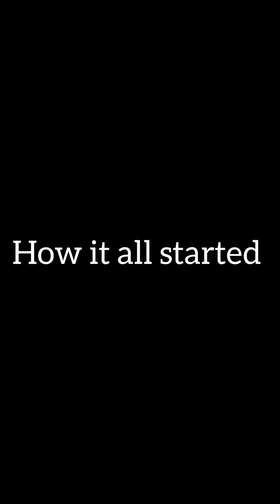THE MENSTRUATION (Izah Funny Comedy)(Episode167)